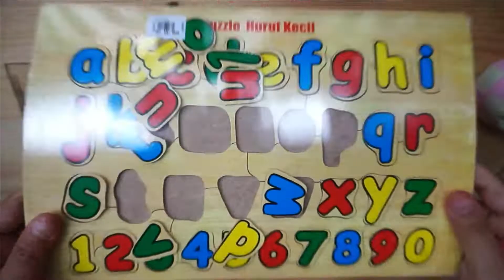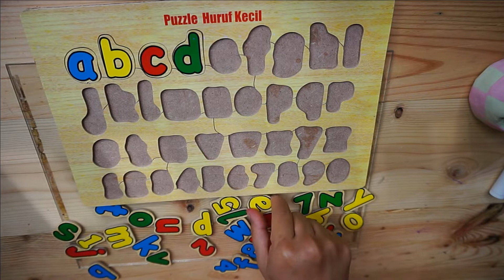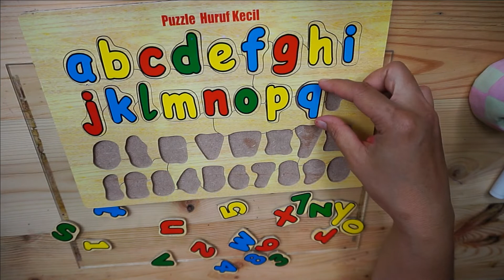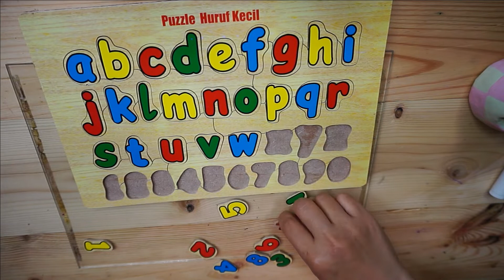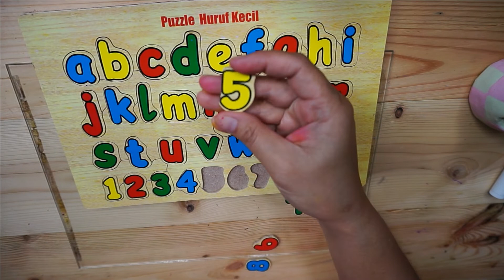MENGENAL HURUF DAN ANGKA DALAM BAHASA INGGRIS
Haloo anak anak ...
mari kita belajar huruf dan angka dalam bahasa inggris